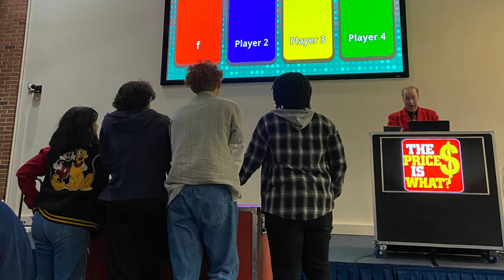A game show for every audience and every occasion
From equipment to prizes, our team handles everything. And, with the largest variety of game show styles and themes to choose from, the hardest part will be deciding which game to play!